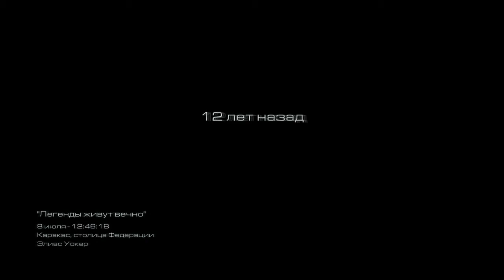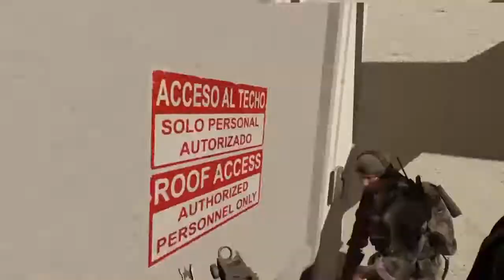Прохождение сюжета Call of Duty: Ghosts [Глава 6] Легенды живут вечно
Прохождение сюжетной кампании Call of Duty: Ghosts
Без комментариев
Платформа: Playstation 4
Transfered Edition [Старое видео, перенесённое с другого канала]